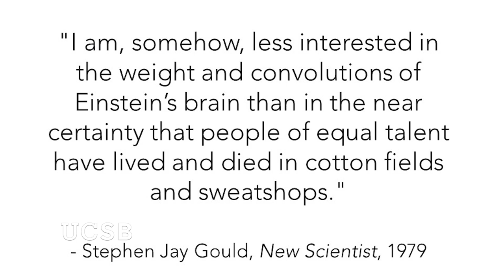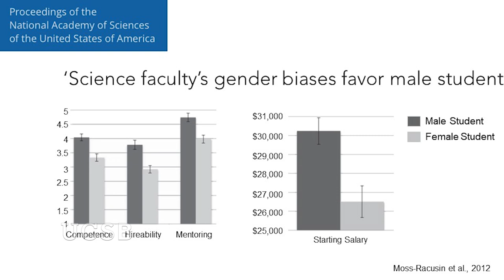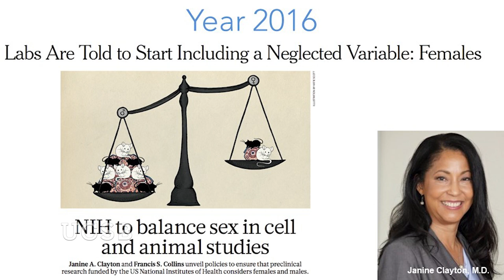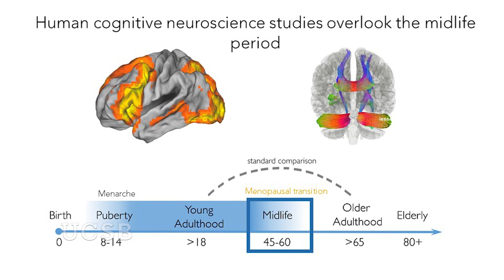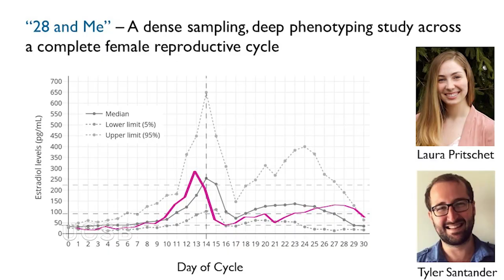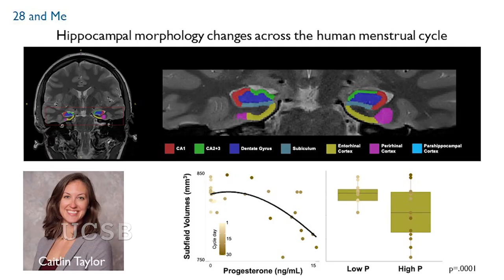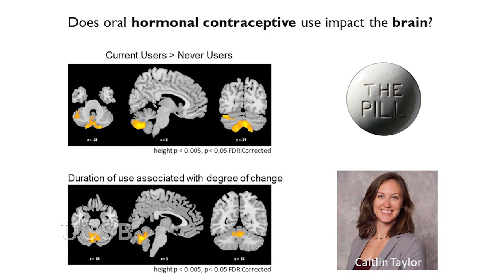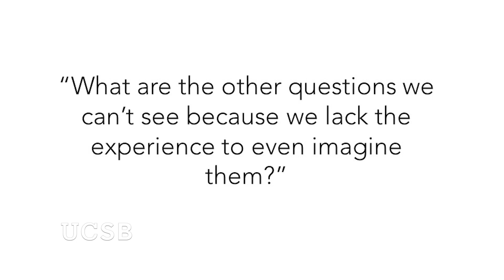The Uncharted Mind: Gender Diversity Drives Scientific Discovery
Understanding how the brain works has traditionally been undertaken by men and about men but cognitive neuroscientist Emily Jacobs argues that diversity of researchers and their research is what drives science innovation. She discusses several studies undertaken in her lab so that questions about the brain can benefit women and men equally.  Recorded on 06/26/2019. [10/2019] [Show ID: 35172]